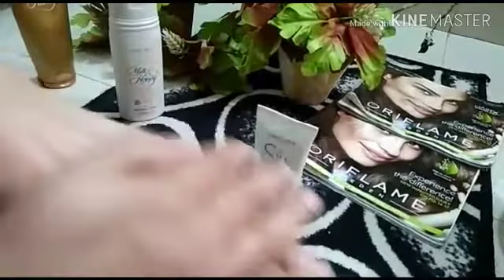September 21, 2020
Manicure at home with Oriflame